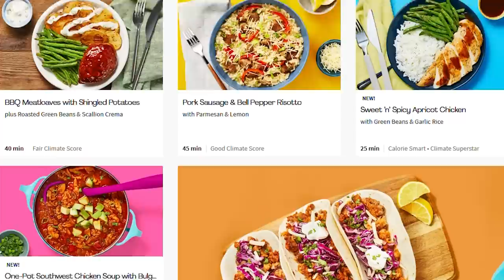Little Boy Lost | The Disappearance of William Tyrrell | True Crime Story | Unsolved Mysteries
Do you like True Crime Stories ?
Do you like True Crime YouTubers ?

Then look no further…

Welcome to @MeganTrueCrime , where each week we’ll dive into a true crime case.
This week we’re getting all the details on the William Tyrrell mystery.

What happened to 3 year old William at his grandmothers home that fateful day back in 2014 ? Will investigators finally be able to bring home this little boy lost ? 💔

Megan T 🖤🔪

🍁Any business or PR inquiries please send to @tablerock.com